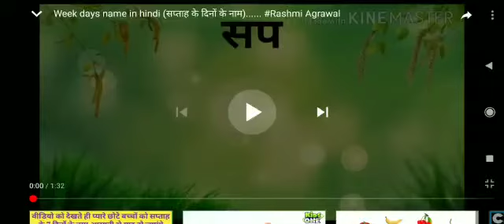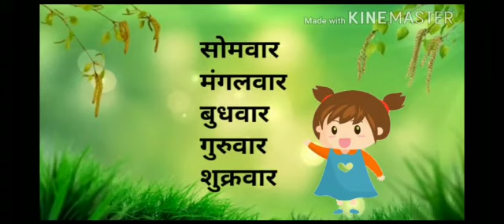दिनों के नाम